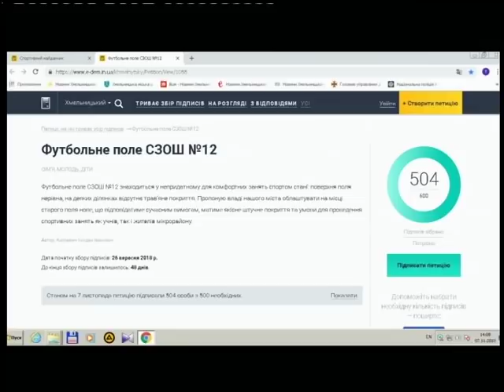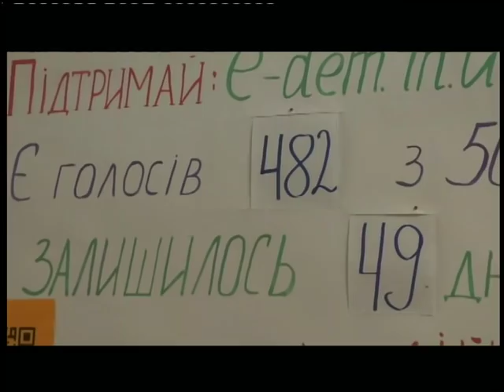07.11.2018. Новини. 17:00